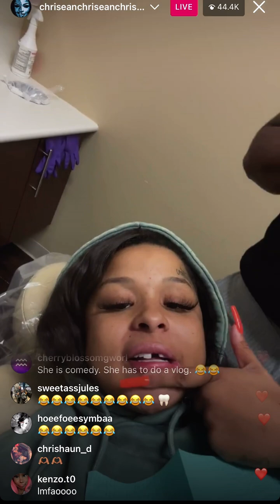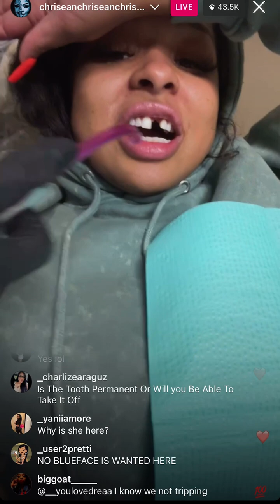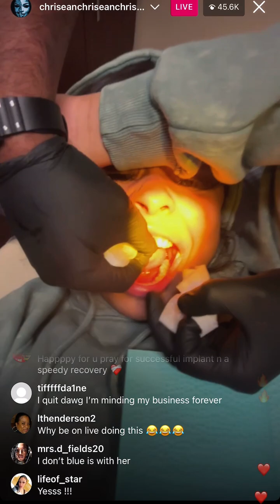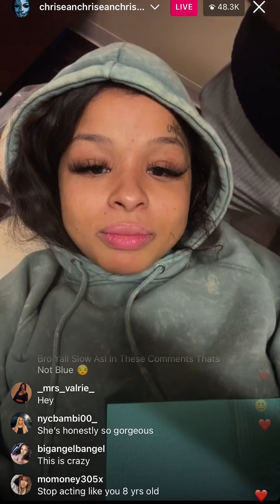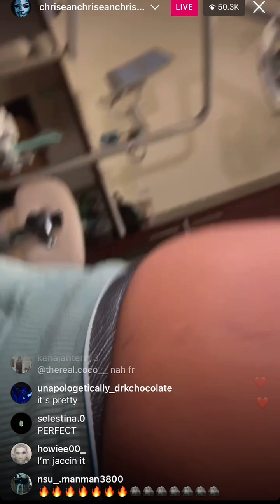Chrisean goes live at the Dentist 🦷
Chrisean goes live at the Dentist Chrisean goes live at the Dentist🦷